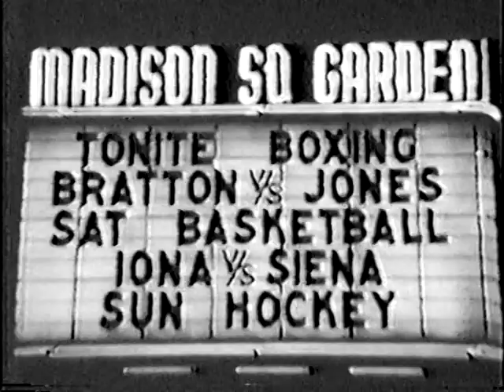Ralph "Tiger" Jones W 10 Johnny Bratton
In one of the biggest upsets of 1952, unheralded middleweight Tiger Jones decisively outpoints leading welterweight contender Johnny Bratton.